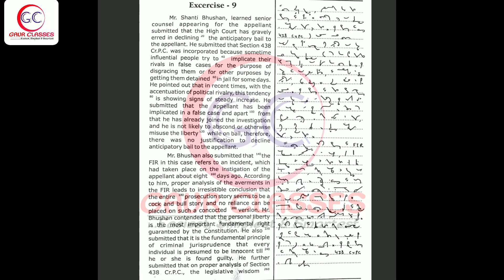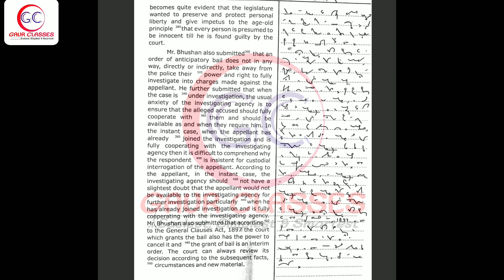57 Legal dictation 60 WPM Judgment dictation 60 wpm | ahc steno high court steno dictation 60 wpm